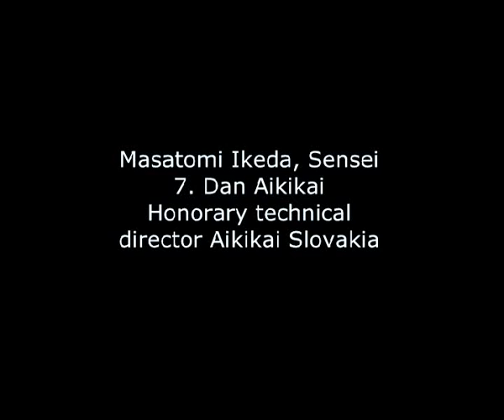AIKIDO Honorary Technical Director AIKIKAI SLOVAKIA MASATOMI IKEDA SENSEI 7.DAN 1996_3